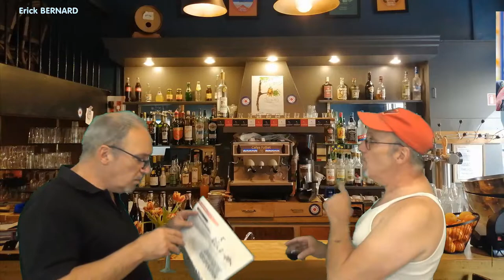Au Bistro - Notre nouveau 1er ministre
Ca y est ! Nous avons un nouveau 1er ministre . Mme Elisabeth Borne.
On en parle au bistro aujourd'hui

Merci d'avance  ;-)